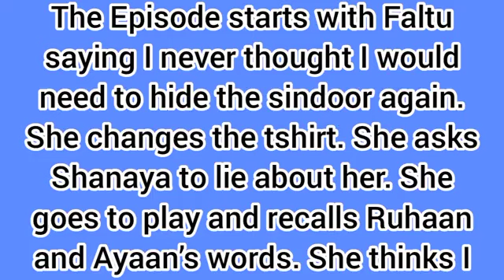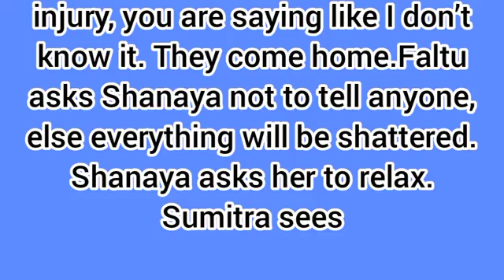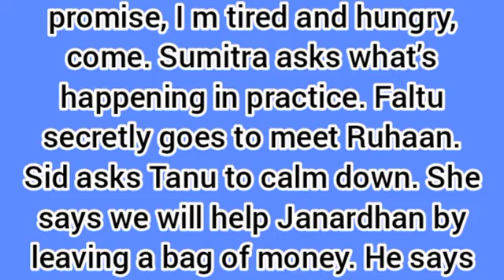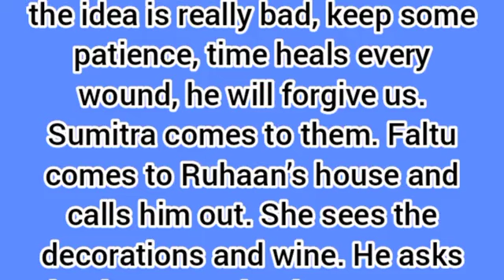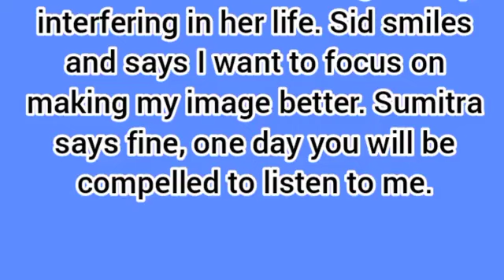Faltu Starlife||Faltu Finally Expose The Shocking Secret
Hello guys welcome back, guys on this video we will be talking about an upcoming episode on your favourite starlife series Faltu so please guys watch to the end and don't forget to like and subscribe.